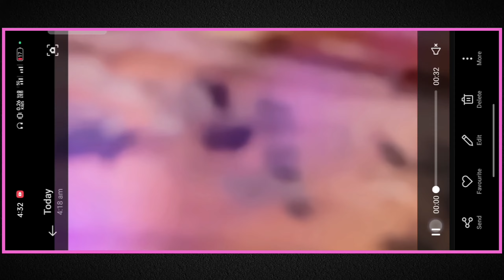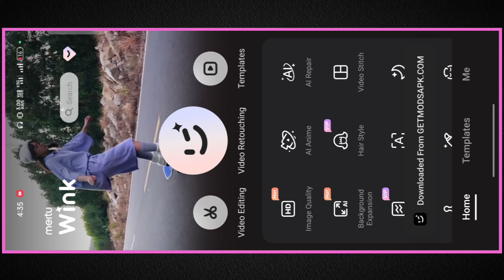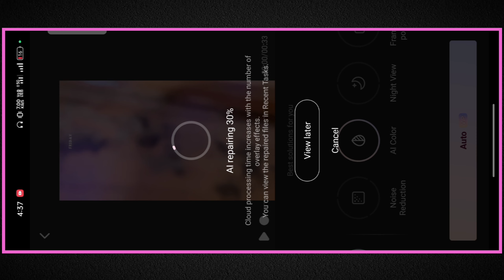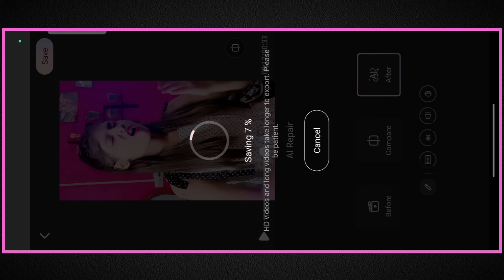4K HDR Quality Reels Editing | How To Create High Quality Reels On Instagram 🔥🔥🔥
4K HDR Quality Reels Editing | How To Create High Quality Reels On Instagram 🔥🔥🔥

Your question :-

4k hdr quality reels video editing
4k quality reels video editing
how to make high quality instagram reels
trending high quality reels video editing

the
news reporting,
use permitted
by copyright statute that might otherwise
be